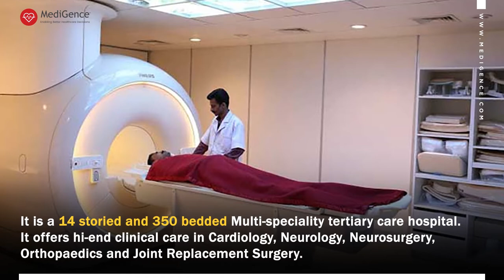Wockhardt Umrao | Best Hospital In Mumbai, India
Inaugurated only in the year 2014 Wockhardt Hospital in Mira Road has been active in providing comprehensive healthcare and has become a name well revered by people for its high quality services given in a healthy and restorative environment.  High end critical care services are available in Wockhardt Umrao which includes consultancy for treatment packages and diagnostics service and therapies. It has a vast building with 14 stories dedicated to various departments making it a multi specialty tertiary care hospital. Clinical care of high quality is provided in Joint Replacement Surgery, Orthopaedics, Neurosurgery, Neurology and Cardiology.

Apart from the above they even provide services in Internal medicine, Nephrology and Urology, Cosmetology, Obstetrics & Gynaecology, Medical and Surgical Oncology, Minimal access surgery, and Emergency & Trauma Surgery. Though situated in the state of Maharashtra, due to its superior health care services it is not only popular in Virar and Vasai but also in the regions of the adjacent state of Gujarat.